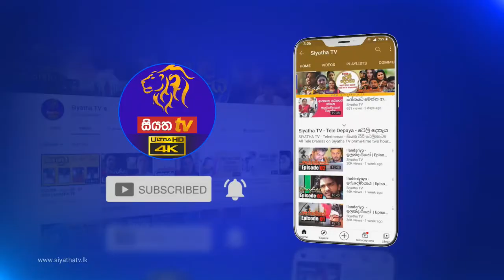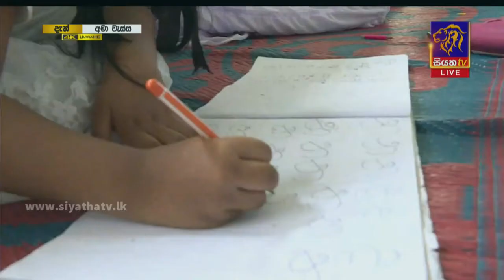රත්මලාන පරමධම්මචේතිය මහා පිරිවෙන් විහාරයේ සිට | Ama Wessa - P03 | 18 - 11 - 2021